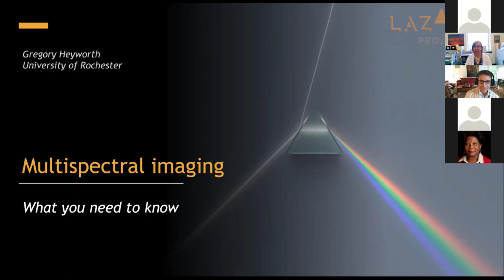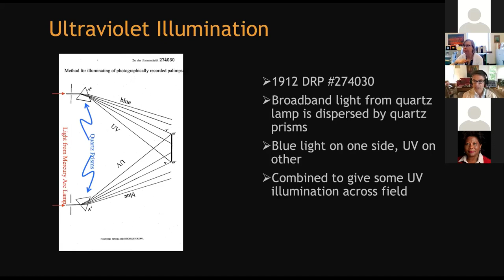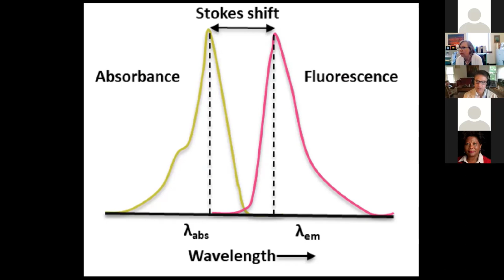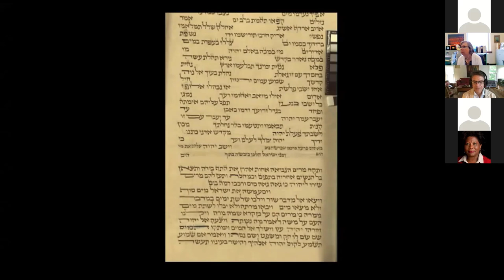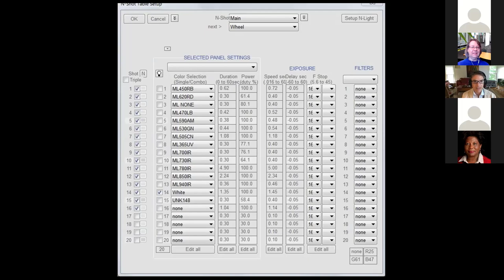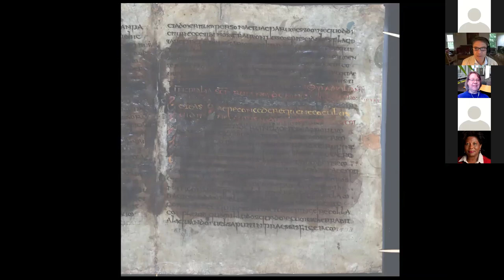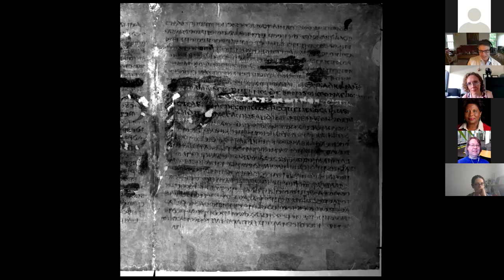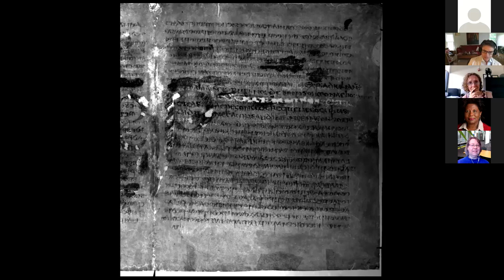GLSBC 2022 | Talk | What Every Librarian Needs to Know about Multispectral Imaging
Speaker:
Greg Heyworth
Associate Professor of English and Textual Science; Director, Lazarus

Presentation Date & Time:
Great Lakes Science Boot Camp 2022 (virtual)
Wed. June 15, 2022, 11:00am-12:00pm (eastern)